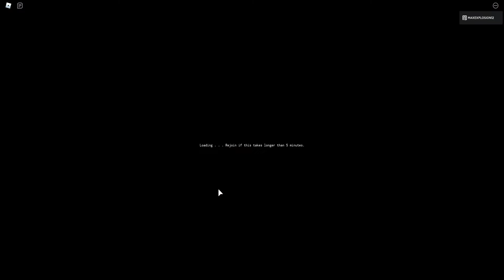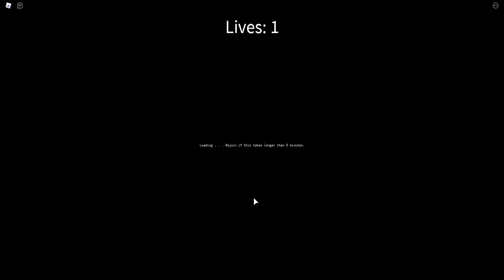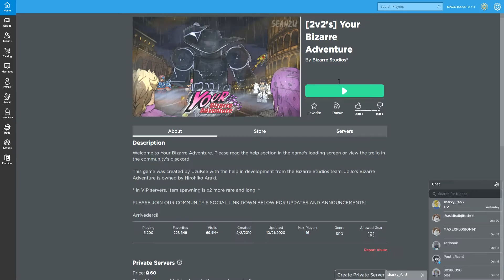pluck sptw is op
this is so op i cant be defeated
yet..